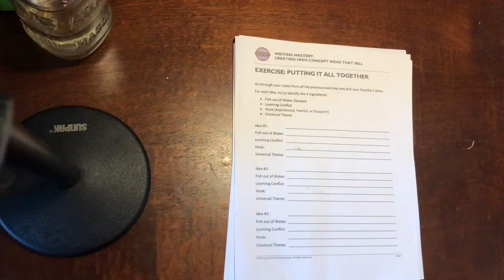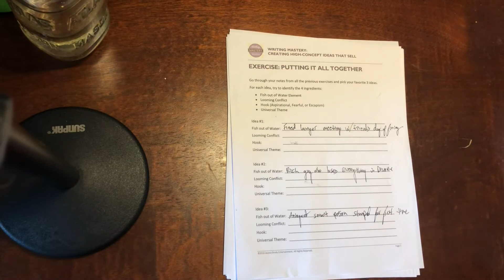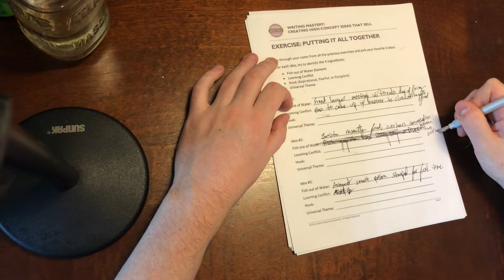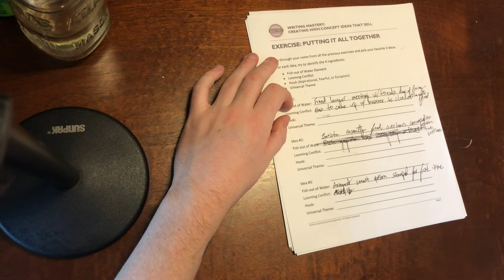Week 6: "Treasure of the Sierra Padre" | Kendell writes a story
Hi I'm Kendell! And this is my story.

"The Treasure of the Sierra Padre" was the story that started it all. I wrote it earlier this year when I was first toying with the idea of writing. It has a lot of room for improvement, so we're going to rework and reblock the story this week.